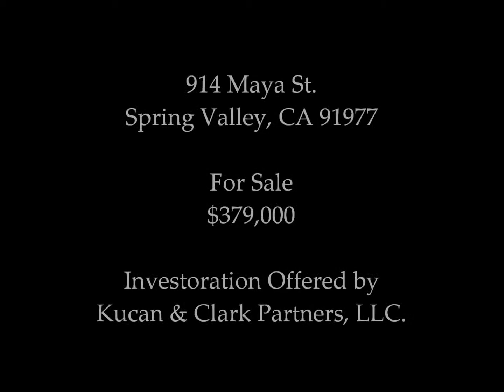914 Maya St, Spring Valley CA Investoration For Sale by Kucan and Clark Partners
Welcome to Kucan & Clark Partners YouTube Channel, San Diego Real Estate Experts. We are your San Diego Foreclosure and Creative Real Estate Experts. If you want to learn how to make money in real estate and do what we do,